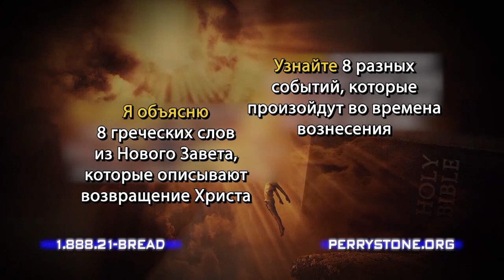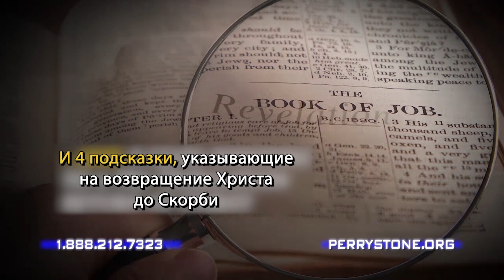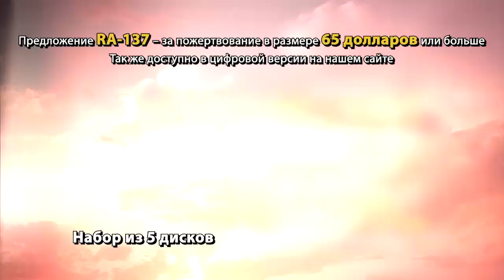ОПУСТЕВШИЕ КАФЕДРЫ И БОЯЗЛИВЫЕ ПРОПОВЕДНИКИ. «Фестиваль Манны» (1043)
Тема нового послания Перри Стоуна «Опустевшие кафедры и боязливые проповедники».

Как-то известный проповедник 19 века Чарльза Финнея сказал: «Если Америка упадёт духовно, то в этом будут виноваты проповедники».
Если в церкви есть «Иуда», то там будут и те, кто не уйдёт от Иисуса. Есть предатели, но есть и верные. Пастор Перри говорит о том, что не надо судить одних, смотря на то, что сделали другие. Не стоит говорить: «Они все плохие, ведь он такой!» или: «Яблоня с гнилью, ведь одно яблоко пропало». Возможно, вы нашли фальшивую купюру, но есть и настоящие. Да, порой в Церкви происходят плохие вещи. Клир и паства обсуждают друг друга. Пусть это не помешает вам идти за Богом.

Подробнее о трудностях, с которыми повсеместно сталкиваются проповедники в различных церквях, в новом послании учителя Перри Стоуна. Присоединяйтесь.